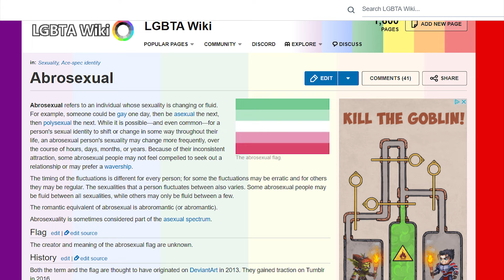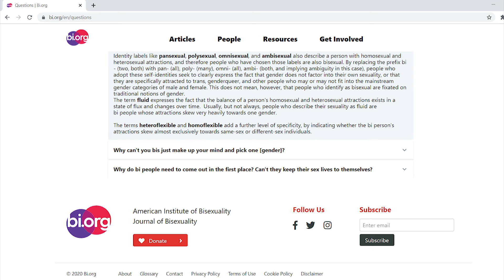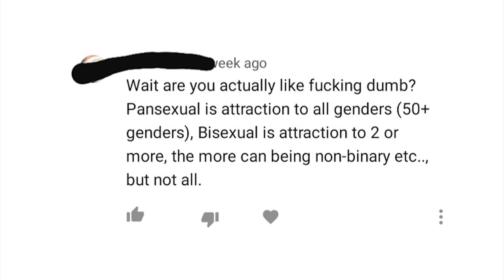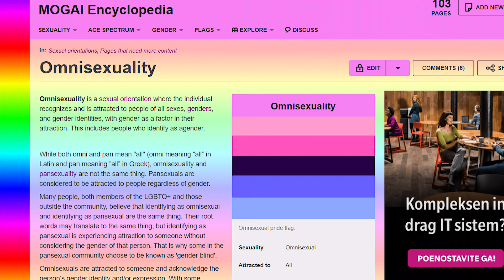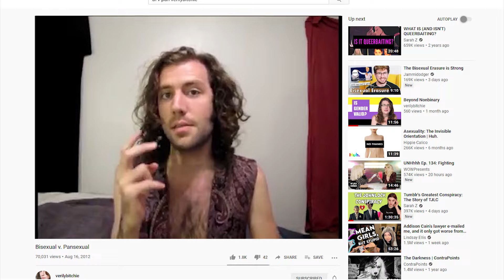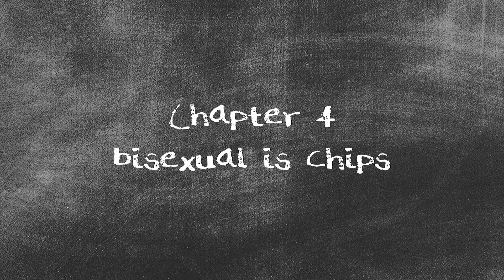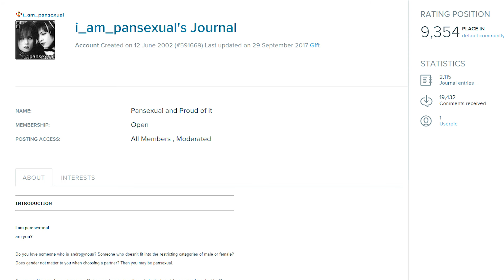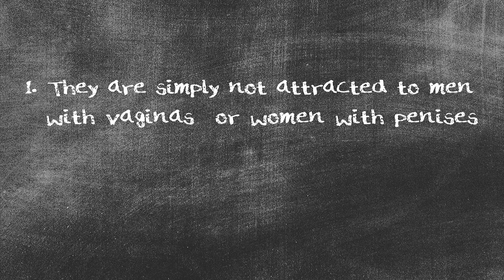Bisexual v Pansexual: MOGAI and Transphobic Sexuality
Special appearance at the end by my cat Schnappi who appears in the thumbnail to draw cat lovers in.